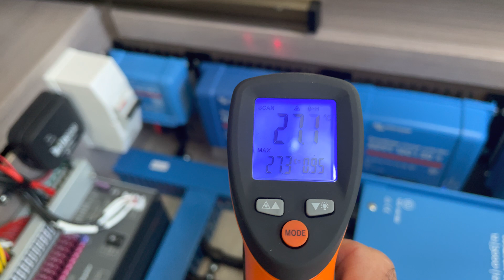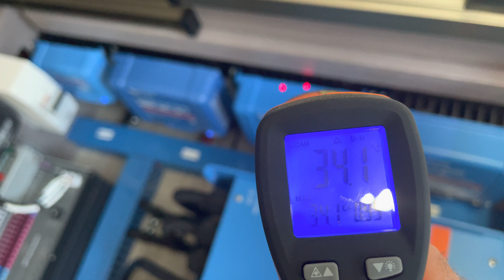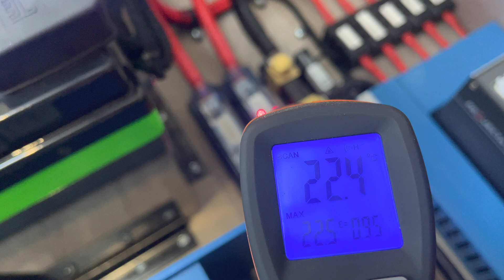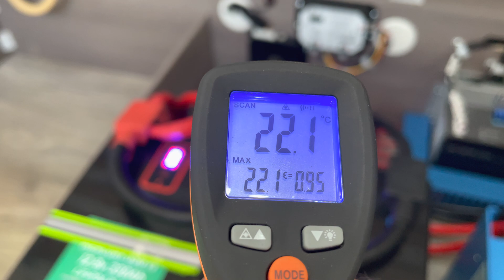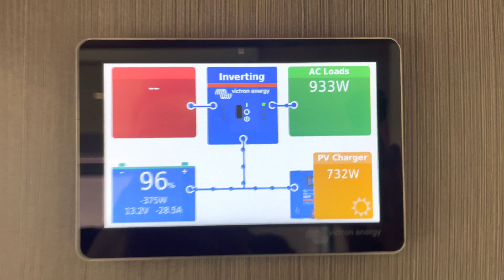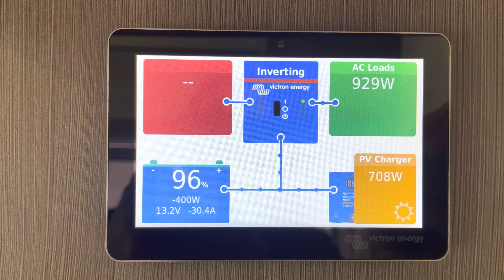Full load temperature test. Victron, smart solar controller off grid Caravan. Jayco silverline.￼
Just a quick run down on some of the temperature testing we do as we are commissioning the system.